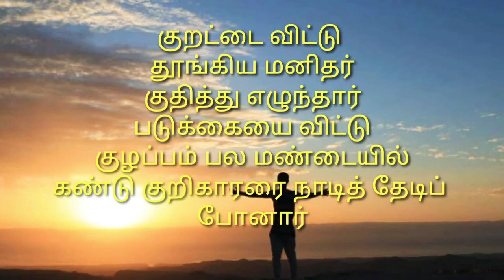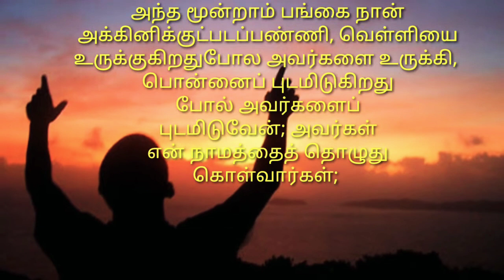How can we escape...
Welcome  to everybody

Give your comment in the comment box